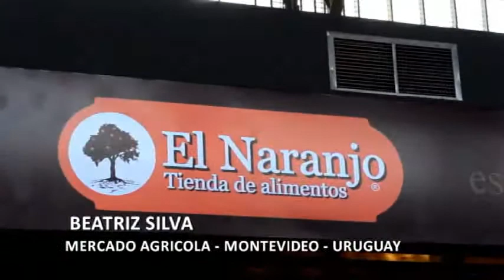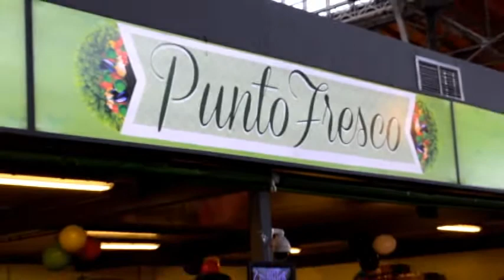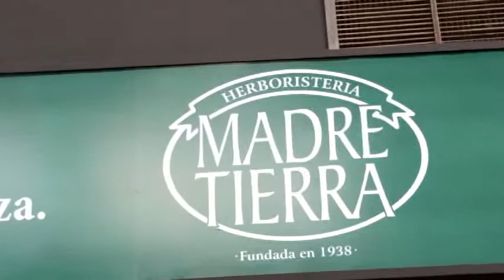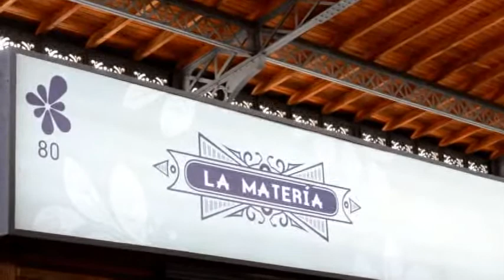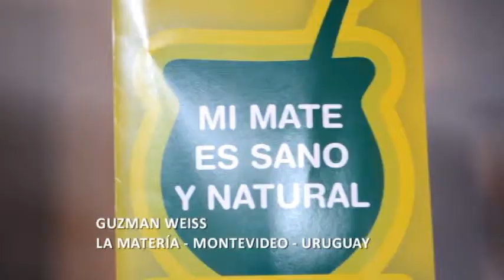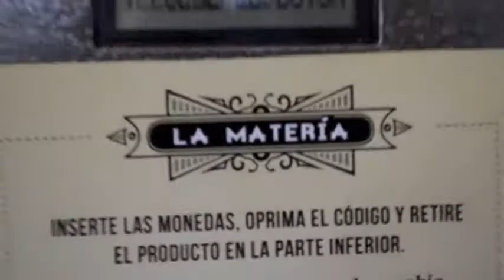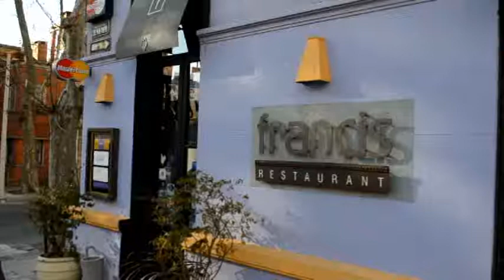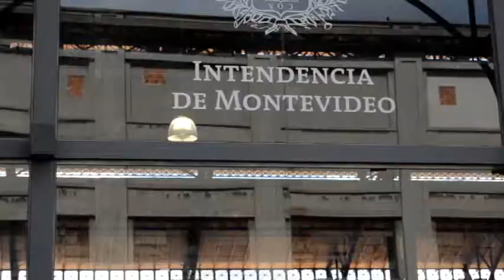Destino TV - Montevideo - Uruguay 20-09-2013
Visita a la capital uruguaya, recorrida por sus calles, el Mercado Agrícola y compartimos con amigos, La Noche de la Nostalgia.